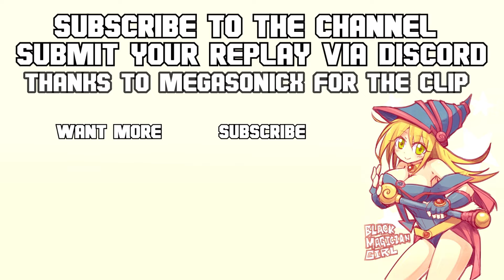THIS BROKEN SYNCHRO MONSTER IS A SKILL DRAIN CARD AND NOBODY IS USING IT